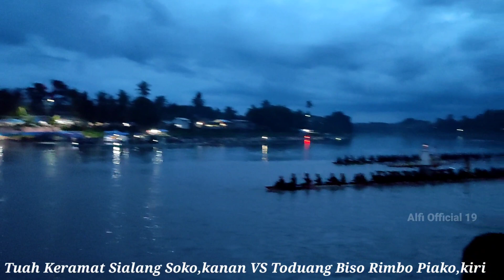Seru FINALL.!! Menegangkan Di Star Detik Detik Tuah Keramat Sialang Soko VS Toduang Biso Rimbo Piako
Bikin heboh para penonton di star.Tuah Keramat Sialang Soko VS Toduang Biso Rimbo Piako